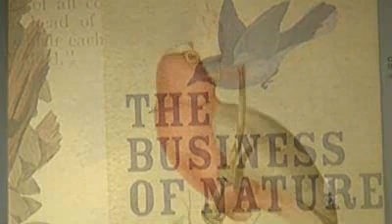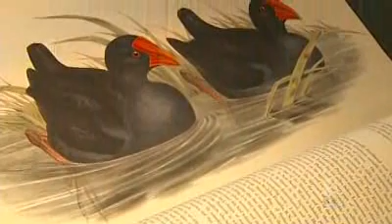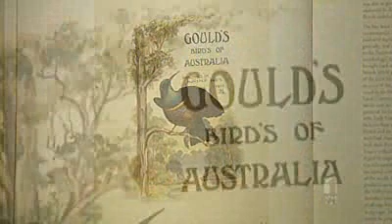Gould's birds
A new book about the life and work of ornithologist John Gould explains how the English naturalist and his artist wife made their fortune.